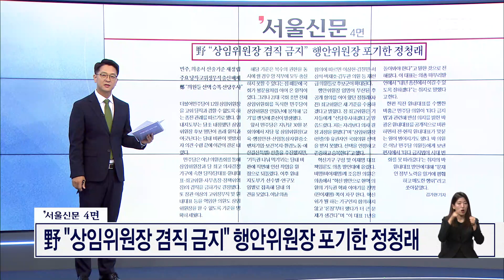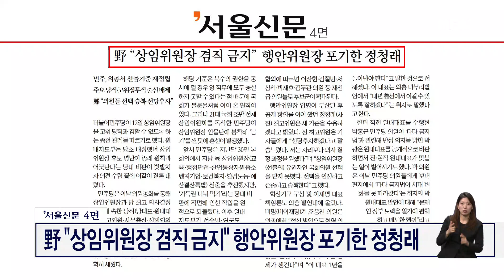野 "상임위원장 겸직 금지" 행안위원장 포기한 정청래 [아침&매일경제]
(매경) 野 "상임위원장 겸직 금지" 행안위원장 포기한 정청래 (0613)

출연자
이동석 전 대통령실 행정관
신정현 전 민주당 정책위원회 부의장